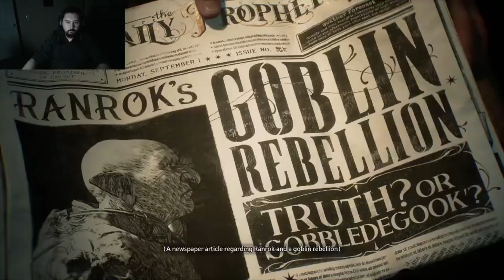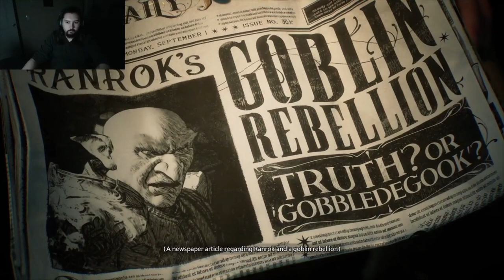Hogwarts Legacy 1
Time to begin our journey to become the greatest wizard